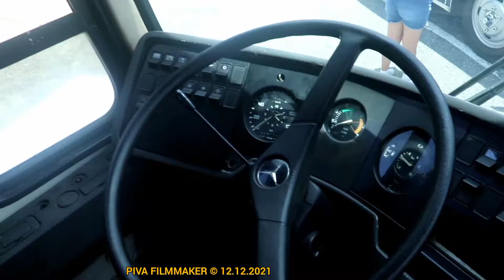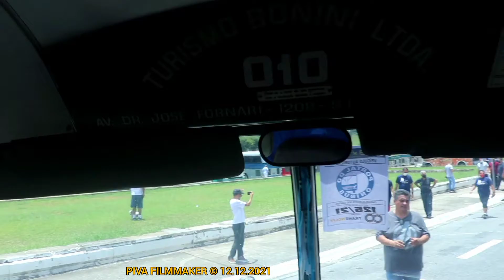ESPOSIÇÃO DE ÔNIBUS ANTIGO NA PRAÇA CHARLES MILLER PACAEMBU